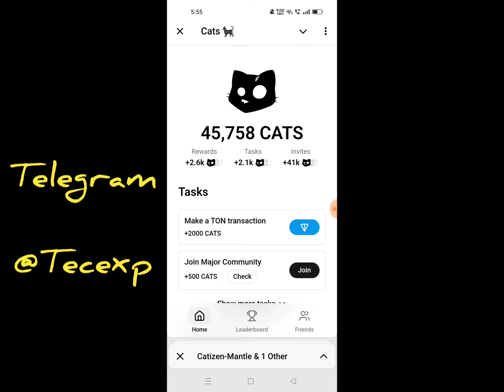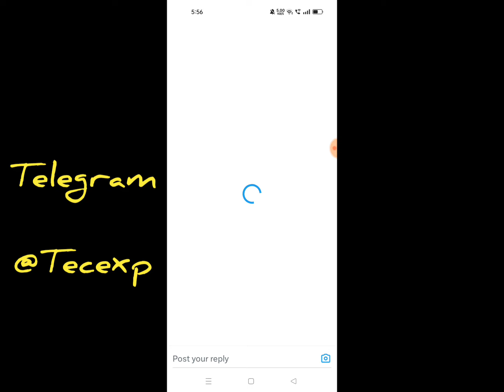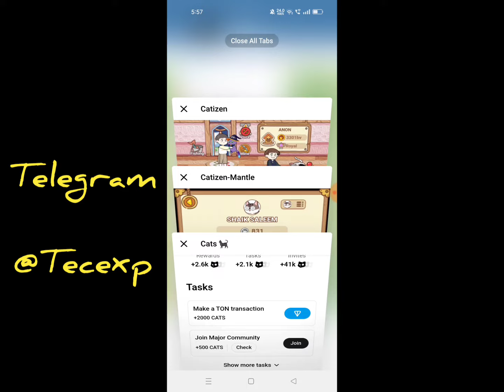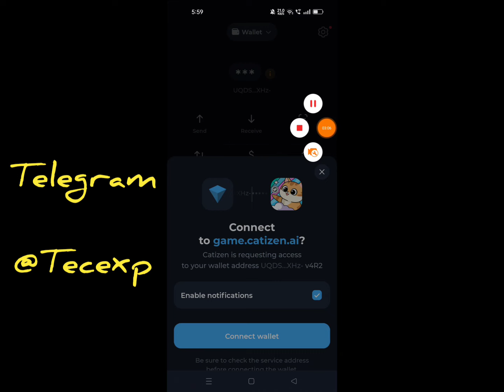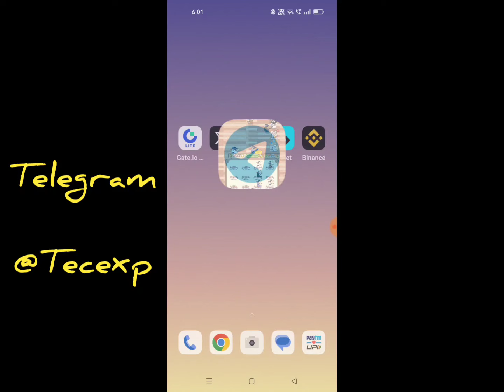Cats Airdrop Premarket & TGE In Telugu|Catizen Bot Listing Date Telugu|tecexp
Hi
Friends .. ...

🛑1.Cats Airdrop.

🛑2.Catizen Bot.

🛑3.Catizen Mantly Bot.

🛑4.Bitget Exchange App.

Refer Code :- feej

💥Teligram Channel.